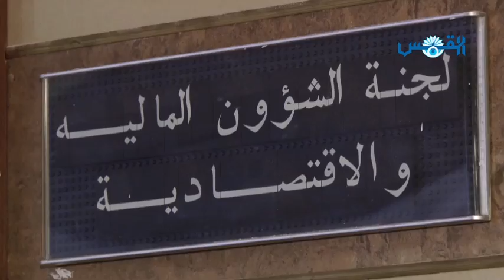الجسار: هدفنا الترشيد وليس جباية أموال المواطنين